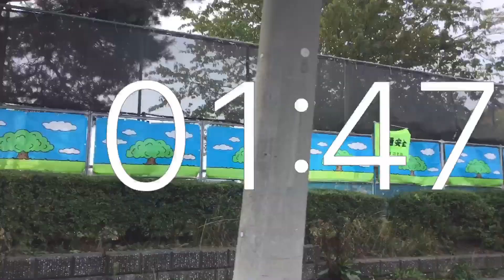Timer 3 minutes movie .Renovation work .September 16,2021 .Sapporo Tonden west park from Japan